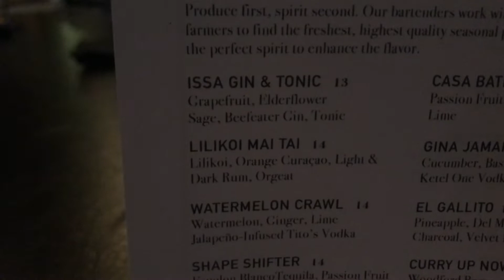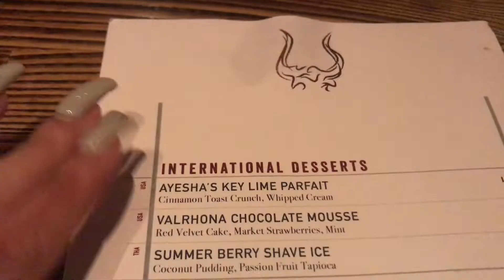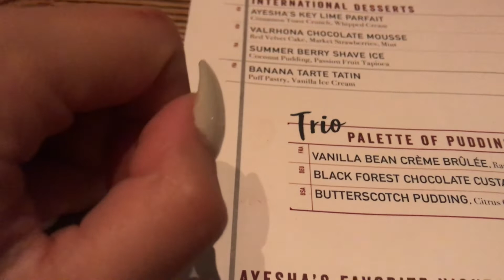Date Night at Ayesha Curry's restaurant! | International Smoke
Date night at one of our favorite restaurants! Our second time there and it was so good! I had the mac & cheese the first time i tried this place and it was amazing, plus definitely recommend getting the dessert. The first time we went for my birthday and they made it so cute & special with a hand written card waiting at the table. I also recommend making a reservation because it seems to stay busy! Thank you guys for watching, see you guys soon!